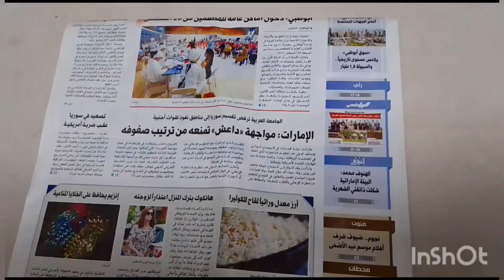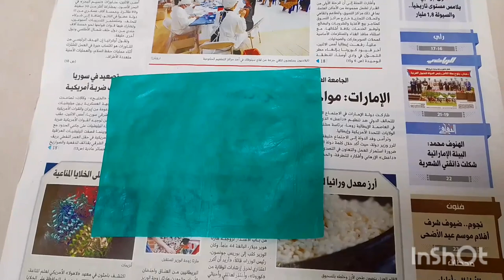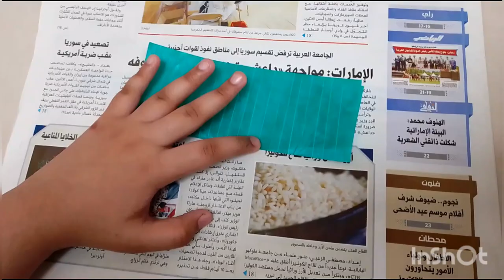Beautiful plant using plastic bag|DIY craft| Best out of waste.DIY room decor.